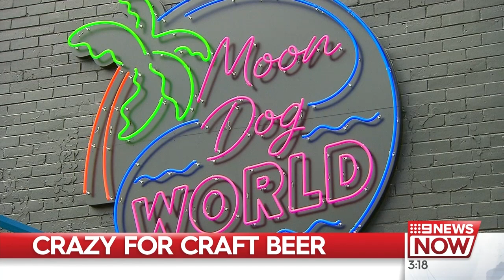New 'super' craft brewery opening in Melbourne | Nine News Australia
A new 12 thousand square foot brewery to open as an "adult theme park" for craft beer connoisseurs.